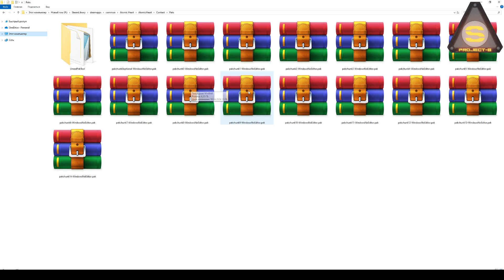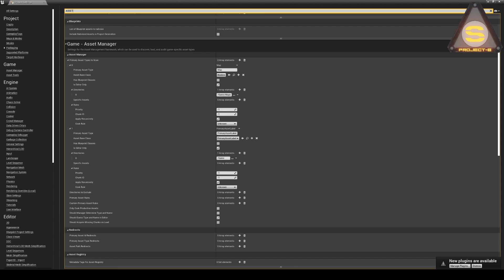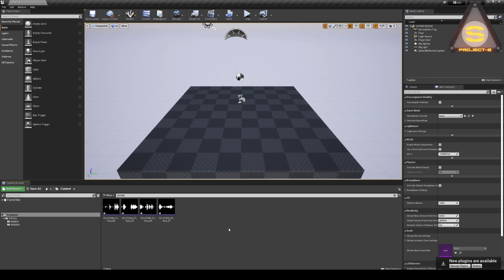Unreal Engine - Коротко о Chunk и что с ними делать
Я не захотел особо углубляться в дебри, которые моддерам особо и не нужны будут, если Вам есть что добавить, пишите!